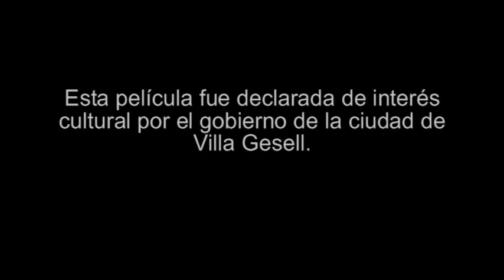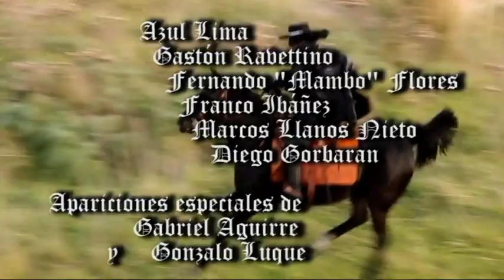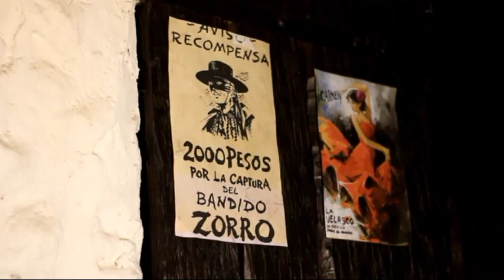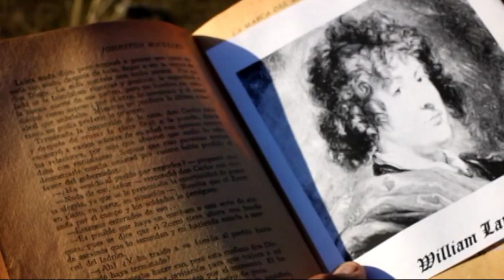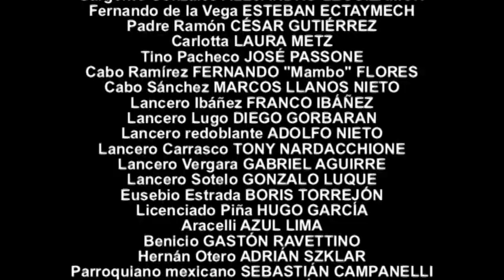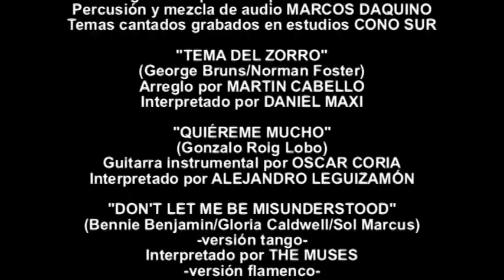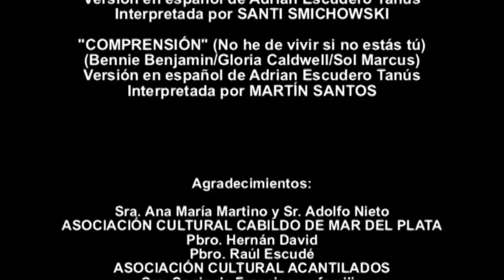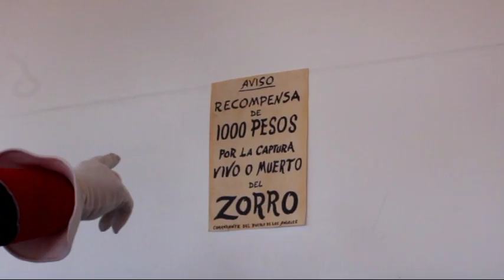ZORRO EL SENTIMIENTO DE HIERRO: la película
Primera película argentina sobre el Zorro. Producida, dirigida y protagonizada por Adrian Escudero Tanús. Con Lara Tojo, Valentín Abbate, Alejandro Leguizamón, Esteban Ectaymech, César Gutiérrez, Laura Metz, Hugo García y Adrian Szklar. Apariciones especiales de Gabriel Aguirre y Gonzalo Luque. Música de José Daquino. Diseño de producción de Mighty Marius. Historia de Adrian Escudero Tanús basada en personajes creados por Johnston McCulley. Estrenada el 21 de Diciembre de 2019.